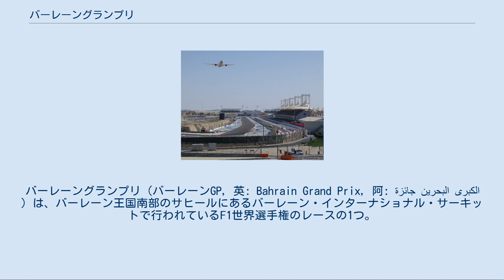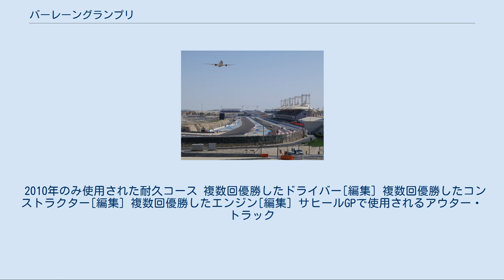バーレーングランプリ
南部県_(バーレーン)
バーレーングランプリ（バーレーンGP, 英: Bahrain Grand Prix, 阿: جائزة البحرين الكبرى‎）は、バーレーン王国南部のサヒールにあるバーレーン・インターナショナル・サーキットで行われているF1世界選手権のレースの1つ。
 バーレーン・インターナショナル・サーキット 中東地域における初のF1開催として、2004年よりシーズンカレンダーに加わった。
当初は、シーズン終盤の時期に開催される予定だったが、イスラム教の断食月ラマダーンと重なることを避けるため、シーズン序盤開催となった。
そのため、2003年まで3月後半から4月初めに開催されることの多かったブラジルGPがシーズン終盤開催に変更となった。
イスラム教では飲酒が禁じられているため、表彰式の後のシャンパンファイトではシャンパンではなく、ノンアルコールのローズウォーターが用いられた。
 2006年は、過去10年連続で開幕戦として開催されてきたオーストラリアGPが、2006年コモンウェルスゲームズ（英連邦大会）開催の関係で4月に移動したことから、バーレーンGPが開幕戦となった。
 2010年は耐久コースを使用したため、1周の長さが従来の5,411mから6,299mとなり、この年のF1が開催されたサーキットの中ではスパ・フランコルシャンに次ぎ2番目に長いサーキットとなった。
しかし、耐久コースでのレースはこの年限りで、翌2011年からは元のレイアウトに戻されることになった。
また、同年には再び開幕戦となった。
 2011年も開幕戦として3月11～13日に予定されていたが、同国の反政府デモによる混乱（2011年バーレーン騒乱）のため安全が確保できないと判断され中止となった。
後に10月30日への延期が発表されたが、開催決定に大きな批判が集まり、FOTAはFIAに対して正式に反対の意思を表明、6月9日に開催を断念する旨の声明を発表した。
 2012年は抗議活動が続く中で、サーキット周辺や連絡道路に警備体制を敷いて開催された。
大きな混乱も無く終了したが、フォース・インディアのチームスタッフを乗せたバスが移動中に火炎瓶の炎上現場に遭遇した。
 2014年からナイトレース(2021年から決勝スタートは現地時間18時)で行われている。
 2020年は新型コロナウイルス感染症の世界的流行により、F1史上初の無観客レースとなることが発表されたが、前週に行われる予定だったオーストラリアGPの開催中止を受ける形で延期され、8月25日の追加日程発表にて2週連続での開催が決まり、1戦目は「バーレーングランプリ」として通常のグランプリ・トラックで、2戦目は開催地に因み「サヒールグランプリ」としてF1では初めてとなるアウター・トラックを用い、バーレーンGPより遅い時間に開催されることになった。
 以前から、バーレーンでは「F1開催はシェイク・サルマン・ビン・ハマド・アール・ハリーファ皇太子の個人的趣味」「（バーレーン王家の）ハリーファ家の権力を誇示する手段に過ぎない」として、バーレーン国民の多数を占めるイスラム教シーア派の一部からは「F1開催そのものを行うべきではない」との批判があった。
2011年の騒動においても、F1開催中止問題が浮上した途端にサルマン皇太子が民衆への対話を呼びかけ始めたことから、民衆側からは「皇太子にとっては国民が血を流している惨事より、F1の方が大事なのだろう」「国民の要求よりも自身の夢のほうが大切だなんて、本当に悲しくなってくる」などとして、F1開催の方法を模索するバーレーン政府サイドの動きに対する不満が続出している。
 2010年のみ使用された耐久コース 複数回優勝したドライバー[編集] 複数回優勝したコンストラクター[編集] 複数回優勝したエンジン[編集] サヒールGPで使用されるアウター・トラック